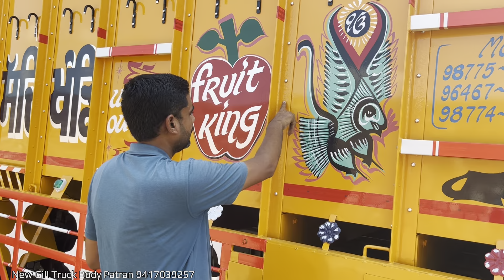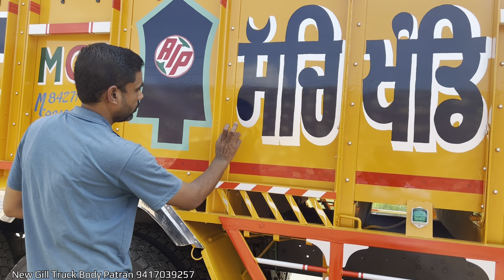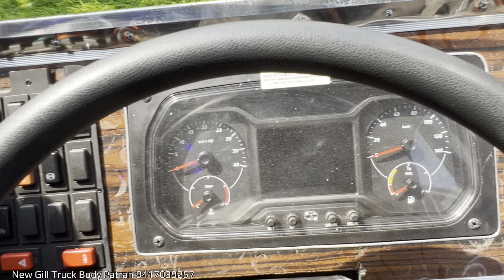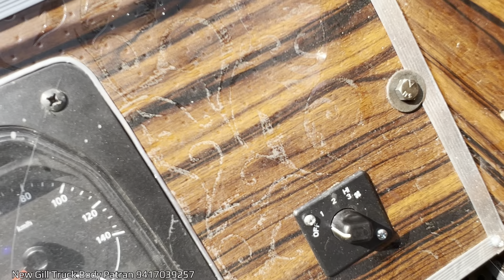Tata 2823 || full detailed video